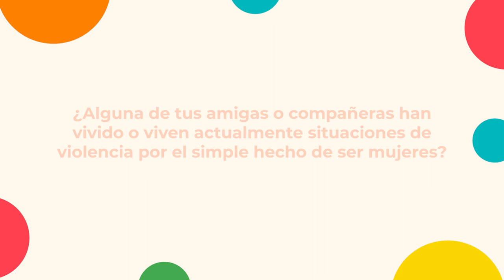¿Alguna de tus amigas o compañeras han vivido o viven situaciones de violencia por ser mujeres? V4